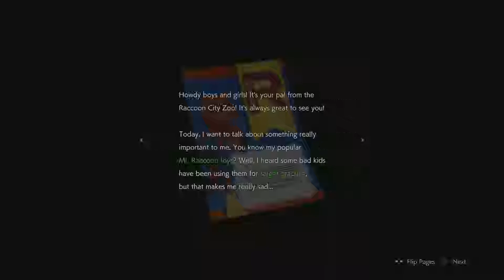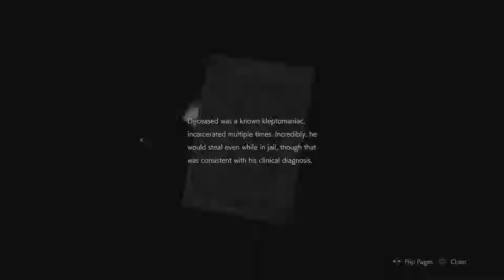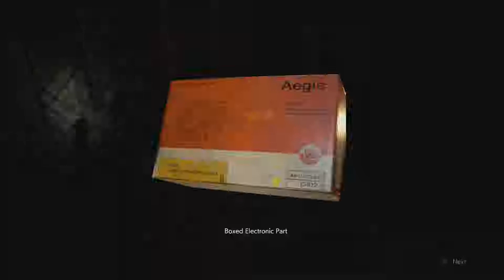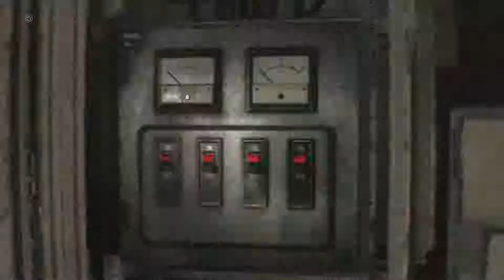Resident Evil 2 Lets Play Part 6 Goodbye Marvin & Mister Keycard Man...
Recorded on February 2nd 11:48 2019.